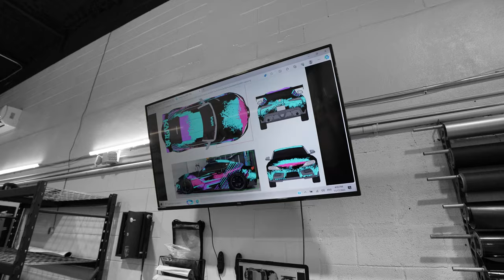Check out this Supra's custom livery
Being a real winner means looking like a winner... Get ready to stun the competition at your next race with a custom livery designed to impress!